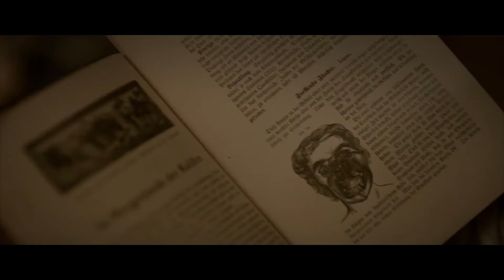Stay Out Of The Attic Official Trailer (MAR 2021) Ryan Francis, Horror Movie HD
Stay Out Of The Attic Official Trailer - Ryan Francis, Morgan Alexandria, Bryce Fernelius